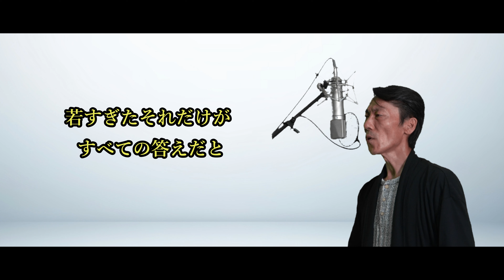踊り子 - 村下孝蔵 フル歌詞付き Odoriko／Kozo Murashita covered by Ibuki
今回は、1983年の今でも歌い継がれている名曲、村下孝蔵さんの「踊り子」を歌ってみました。
村下孝蔵さんの楽曲の特徴は、「叙情的で哀愁を帯びたメロディーと、素朴な歌声、英語を極力使わない丁寧な日本語の歌詞で根強い支持を集めた」等と評価されました。この「踊り子」は代表曲の「初恋」と同じ年にリリースされ、正に哀愁を帯びた味のある村下孝蔵さんらしい楽曲だと思います。今回あらためて「踊り子」のオリジナル音源を聴きましたが、やはり声が透き通っていて、そこに素朴さが加わり味わいのある歌声だなとあらためて感じました。ちなみに村下孝蔵さんは、浜田省吾さんと同学年だそうです。この「踊り子」で皆さんの懐かしい時代とともに刻まれた淡い青春時代が蘇れば光栄に思います。by Ibuki

【enjoy music】オススメ動画

大瀧詠一 - 幸せな結末 フル歌詞付き（髪をほどいた～今夜君は僕のもの） cover

「踊り子」歌詞
作詞作曲：村下孝蔵

答えを出さずに いつまでも暮らせない

バス通り裏の路地 行き止まりの恋だから

何処かに行きたい 林檎の花が咲いてる

暖かい所なら 何処へでも行く

つまさきで立ったまま 君を愛してきた

南向きの窓から 見ていた空が

踊り出す くるくると 軽いめまいの後

写真をばら撒いたように 心が乱れる

表紙のとれてる愛だから かくしあい

ボロボロの台詞だけ 語り合う日々が続き

坂道を駆ける子供達のようだった

倒れそうなまま二人 走っていたね

つまさきで立ったまま 僕を愛してきた

狭い舞台の上で ふらつく踊り子

愛してる 愛せない 言葉をかえながら

駆け引きだけの愛は 見えなくなってゆく

つまさきで立ったまま 二人愛してきた

若すぎたそれだけが すべての答えだと

涙をこらえたまま つまさき立ちの恋

映像様
pixabay様